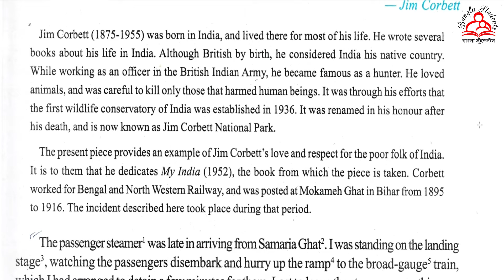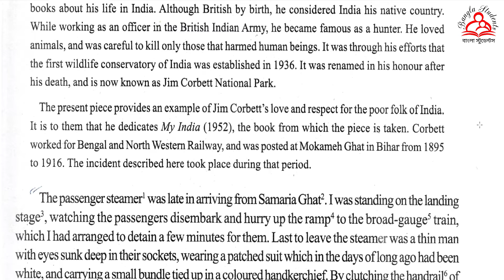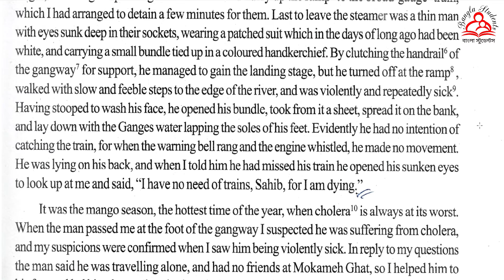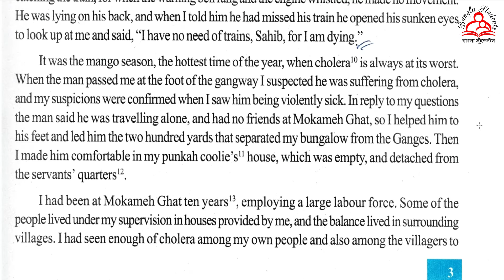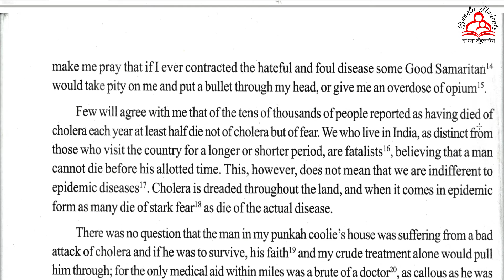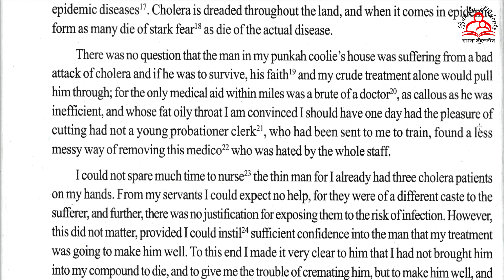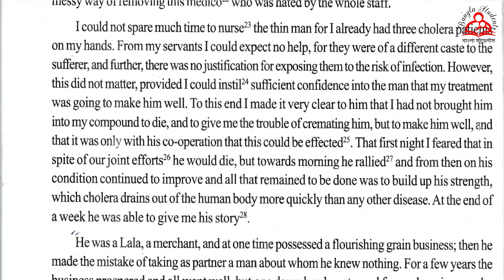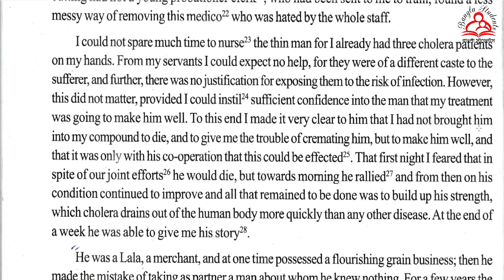Lalajee (Part - 1) | Prose | Vocational English for Class - XI | Technical English | Bangla Students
The Prose Lalajee by Jim Corbett from the syllabus of Vocational English (Technical English) for Class - XI, according to the new syllabus of West Bengal Council of Vocational Education, explain thoroughly in Bengali for the Technical Students.